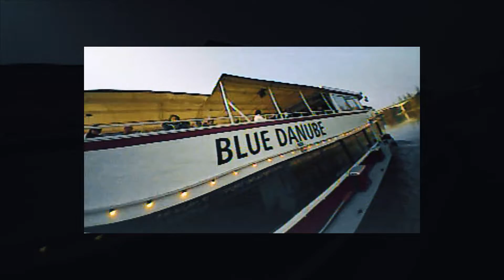A Toy Drone in Vienna . FPV Sketches III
Queens Of The Stone Age: "Make It Wit Chu" (Virgin Magnetic Material Mix)

"Logic will get you from A to B.
Imagination will take you everywhere"
(Albert Einstein)

BetaFPV, Team Blacksheep, Lumenier, FrSky, Fatshark, Tattu, ImmersionRC, LittleWing FPV